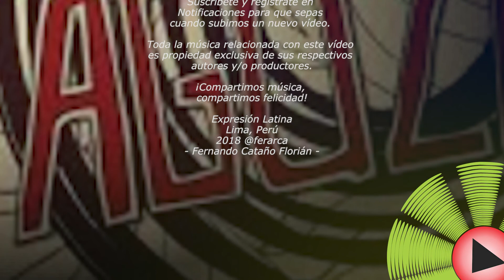(2018) La Pachamambo - You know I'm no good